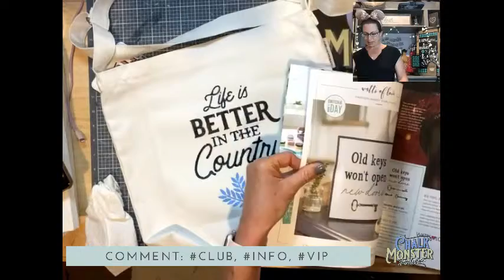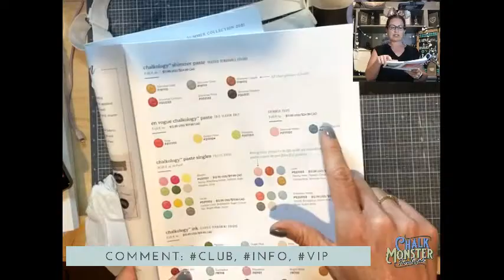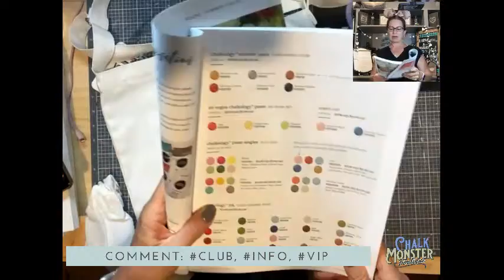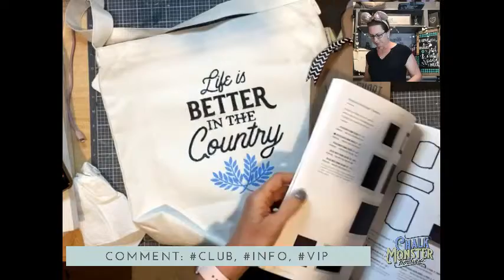Chalk Couture! Life Is Better In The Country! Learn how to DIY Home Decor!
Are you ready to get some great deals on Chalk Couture products and special bundle pricing?  The prices are too good to post here so quick, join my VIP Chalk Monster Boutique group:

Want to know MORE about becoming a Chalk Couture designer and what it's like to make money doing what you love?  Request to Join my opportunity group and watch a quick video in a non-pressure environment

ALREADY know you want to join?  I can't wait to walk this journey with you!!